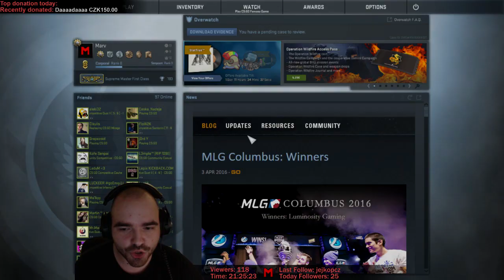Márv vs Cheater | Záznam LS!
Chceš si zasmurfovat a ono to s tebou vytře :D